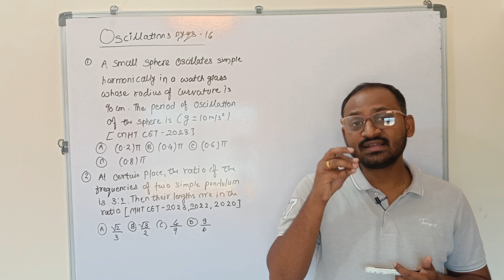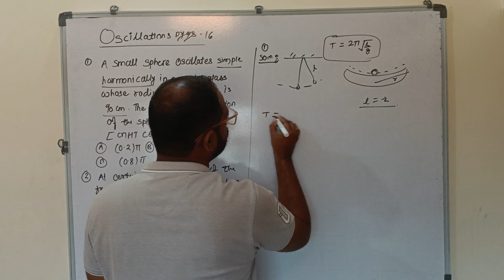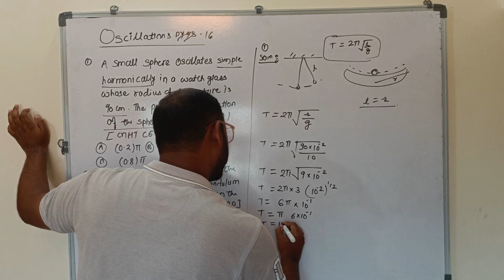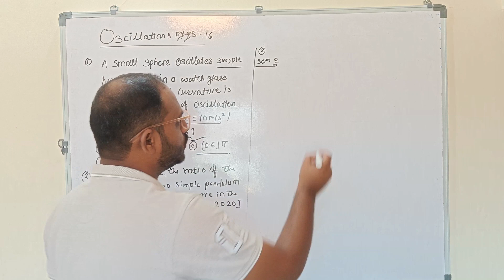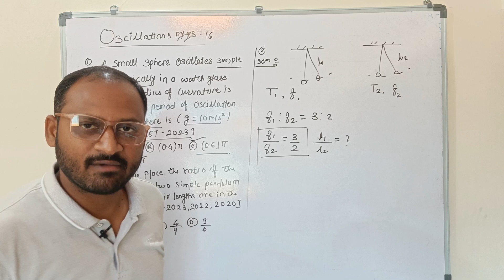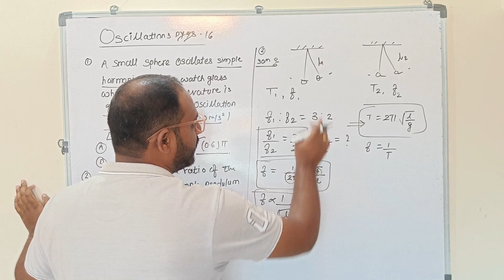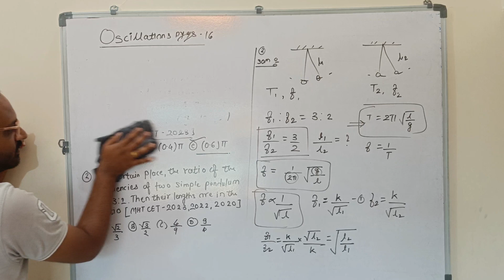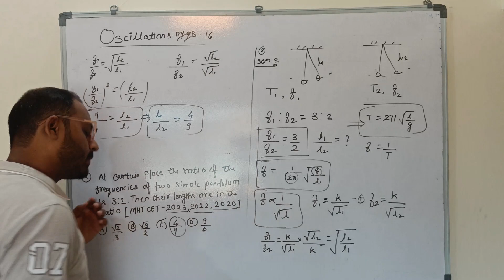MHT CET | chapter-oscillations | numericals | pyqs | class 12th | class 11th | lec-16#mhtcetpyqs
Welcome to Mr.Professor – Your Ultimate Destination for Maharashtra CET Exam Preparation!
Are you gearing up for the Maharashtra Common Entrance Test (MHT-CET) and looking for a reliable source to help you understand key concepts and solve previous years' questions? You’ve come to the right place! On this channel, I offer in-depth tutorials, detailed explanations, and exam strategies to help you excel in one of the most important competitive exams in Maharashtra.
What can you expect from this channel?
1. Comprehensive Conceptual Videos: We dive deep into the core concepts of the MHT-CET syllabus, covering all essential topics from Physics, Chemistry, and Mathematics. Whether you're struggling with a specific chapter or revising for the exam, these videos will simplify complex topics, making them easy to grasp.
2. Detailed Analysis of Previous Year Papers: Solving previous year questions is key to success in the MHT-CET. I solve and analyze past question papers, giving you insights into frequently asked questions, patterns, and difficulty levels. These step-by-step solutions will help you understand the approach needed to tackle similar problems during your exam.
3. Effective Problem-Solving Techniques: Preparing for MHT-CET requires mastering shortcuts, tricks, and time-saving strategies. In my videos, I focus on teaching these techniques, helping you solve complex problems more efficiently and boosting your overall exam speed and accuracy.
4. Chapter-wise and Topic-wise Breakdown: I cover the MHT-CET syllabus in a systematic way, breaking down each chapter and topic to ensure complete understanding. From Physics topics like mechanics, electricity, and magnetism to key concepts in Chemistry such as organic, inorganic, and physical chemistry, and advanced Mathematics, I provide detailed lessons that align with the exam syllabus.
5. Live Problem Solving and Q&A Sessions: To keep things interactive and engaging, I conduct live problem-solving sessions where I tackle tough questions and explain them in real-time. These sessions also allow students to ask questions, clarify doubts, and improve their understanding of various topics.
6. Study Tips and Exam Strategies: Success in MHT-CET is not just about studying hard, but also about studying smart. I share proven tips on how to effectively manage your time, create a study schedule, and focus on high-yield topics. My videos are designed to guide you through every step of your preparation journey.
This channel is ideal for MHT-CET aspirants aiming for a high rank and students looking for a structured, easy-to-follow approach to preparing for the exam. Whether you're a beginner starting from scratch or an advanced student seeking revision, there’s something here for everyone.